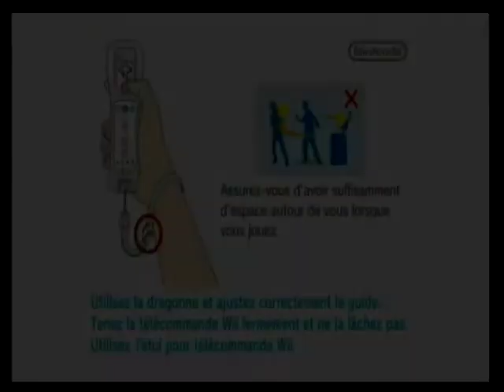[Wii] Introduction du jeu "Animal Crossing : Let's Go to the City" de Nintendo (2008)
Voici l'introduction du jeu vidéo Animal Crossing : Let's Go to the City par Nintendo sortie au cours de l'année 2008 sur Nintendo Wii